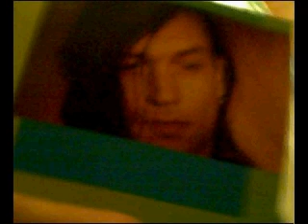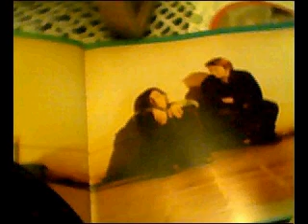"Lullaby" - The Church (Sometime Anywhere, 1994)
One of my favorite songs, it didn't appear to be anywhere on the Web. So I made this low-rent video of it. Also, it is Epiphany, so apropos.

I'm just trusting other people that the photos of older Marty Willson-Piper are actually him. He has one of those faces where I don't recognize him year to year. The ones of Steve Kilbey I think are actually Steve Kilbey.

Additional music credits: Sandy Chick is the female voice on harmony I think. There were four different drummers/drum programmers on this album, so no idea which was on this track. If there was violin somewhere on this track it's Linda Neil.

Yes, this is a Church album; no, Peter Koppes wasn't involved. So if you want to hear what The Church sound like without that trademark two-guitar sound, find a copy of Sometime Anywhere. This is the shortest track. The album is a mix of trance, prog, & good old Kilbey trippy story songs.

Music by Steve Kilbey & Marty Willson-Piper. Published by Sony Music Publishing Australia, adm. by Sony Tunes Inc. (ASCAP) / Interference Music, adm. by Peer Music (BMI)

Visual design on the CD cover by Maude Gilman (art direction & design) and Diane Painter (illustration & design). 1994 photos of Kilbey & Willson-Piper by Merlyn Rosenberg.

Later photos from assorted sources.
One of the Kilbey images is from Inframe.tv, 4 November 2010.
Bearded Marty from Randy Harward's Blog on Blurt Online, "Yet More SXSW 2010 Photos."

Fan video (hah!) compiling all this by your humble DJ, who really just wants you to hear the song.